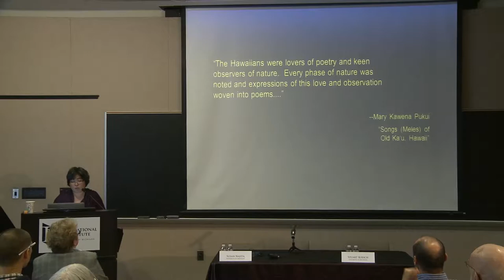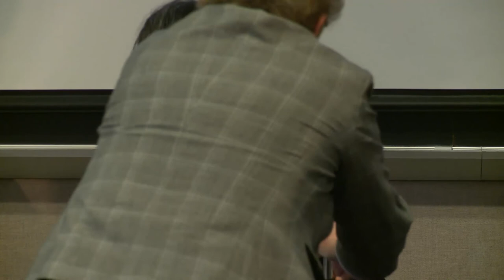II Fall Symposium. "What is the Future for Islands?" | Part 3: Susan Najita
Genea-logics of Hawai'i Island: Relationships between Living Organisms

Susan Najita, Associate Professor of Asian/Pacific American Studies, American Culture Program and Associate Professor of English Language and Literature, University of Michigan

U-M Faculty Discussant: Stuart Kirsch, Associate Professor of Anthropology

Conference Details:

Islands often figure as sites of isolation, exception, the archaic, and even backwardness. Paradoxically, they may serve as key harbingers or bellwethers, as places on the frontline of environmental change, the location of utopic visions and radical social experiments, and flashpoints for conflicts over resource management.

This one-day interdisciplinary symposium examines islands' roles in the political, cultural, and ecological realms, tackling urgent questions about the possible futures for islands in a world of increasing global interconnection and environmental change.

Speakers:

10 AM

Godfrey Baldacchino, Canada Research Chair, Island Studies, University of Prince Edward Island; Executive Editor, Island Study Journal

"Small Island States: Vulnerable, Resilient, Doggedly Perseverant, or Cleverly Opportunistic?"

11 AM

John Gillis, Professor Emeritus of History, Rutgers University

"Not Continents in Miniature: Islands as Ecotones"

1:30 PM

2:30 PM

Elizabeth DeLoughrey, Vice Chair of Undergraduate Studies and Associate Professor of English, University of California. Los Angeles

"The Sea is Rising: Narrating Climate Change in the Pacific"